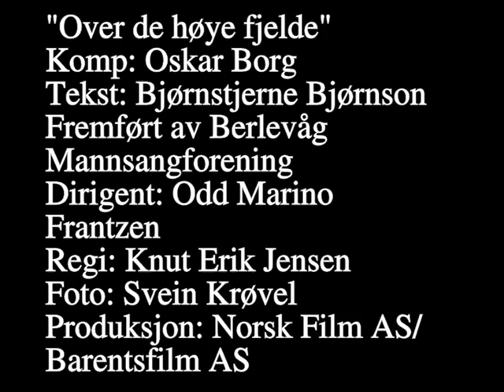Over de høie fjelde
Berlevåg Mannsangforening